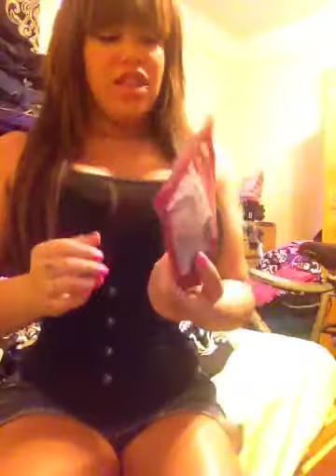Corset and monistat vlog : day 5 :)